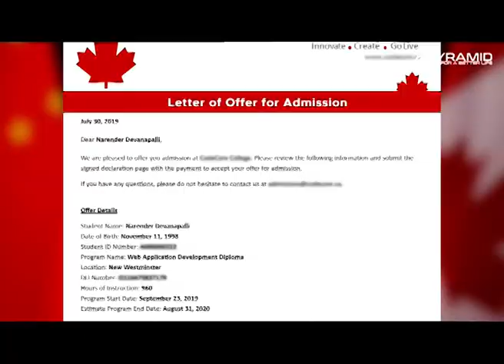ਰੰਜਿਸ਼ ਦੇ ਚਲਦੇ ਘਰ ‘ਤੇ ਨਕਾਬਪੋਸ਼ਾਂ ਨੇ ਕੀਤਾ ਹਮਲਾ